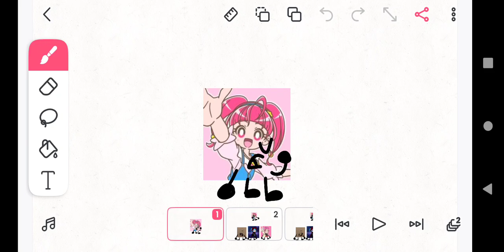Knoah And Friends: Hikaru Hoshina Won A Trip To Caresaway Island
ft:
Me.
Gaku Hoshikawa.